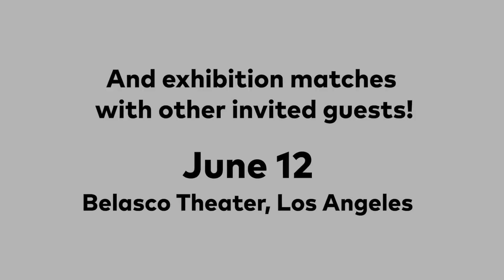Super Smash Bros - Invitational 2018 Introducing: The Players Trailer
Check out the roster of players from around the world for the upcoming 2018 Super Smash Bros Invitational.

Follow GameTrailers for more!